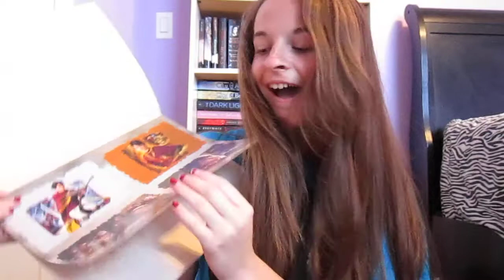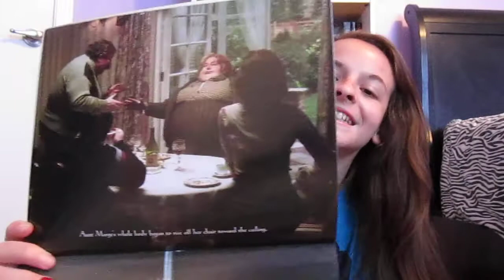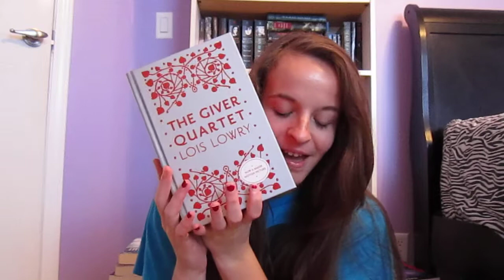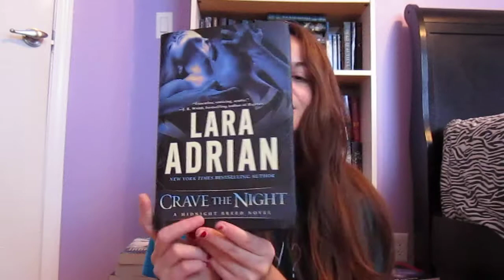July Book Haul + Unboxing